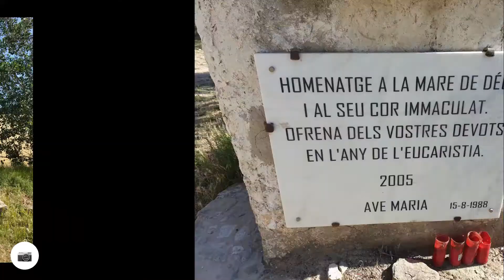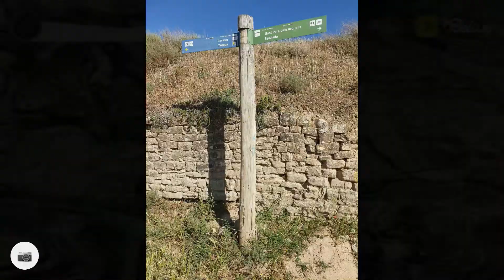PR-C 141.1 Camí de Mas Ramón - Cervera (Conex. PR-C 141)